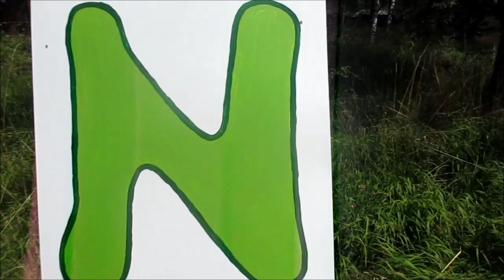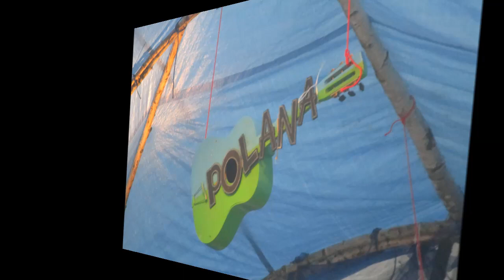Zapraszamy na Polanę! (Polana 2018)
VIII Wędrowny Przegląd Piosenki "Polana" odbył się w Janowicach Wielkich na brzozowej polance. Jest to festiwal dla miłośników gór, muzyki i poezji. Zapraszamy serdecznie na coroczną imprezę, która w 2019 roku odbędzie się przy schronisku Szwajcarka.

Montaż filmu amatorskiego: sivaVucica
Nagrania: sivaVucica
Zdjęcia: Krystyna Pisarska i sivaVucica